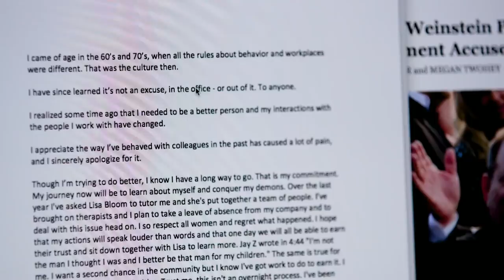Women of Late Night React to Harvey Weinstein's Apology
The women of Late Night respond to the allegations that Harvey Weinstein has been sexually harassing women and paying them to keep quiet about it.

Women of Late Night React to Harvey Weinstein's Apology- Late Night with Seth Meyers